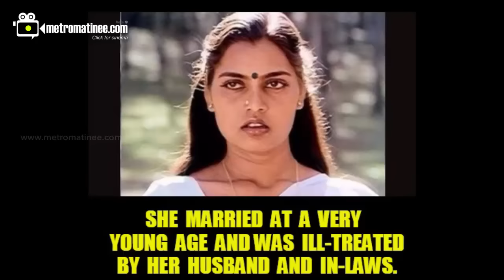SILK SMITHA Facts - Seven unknown facts about South Indian HOT Actress Silk Smitha